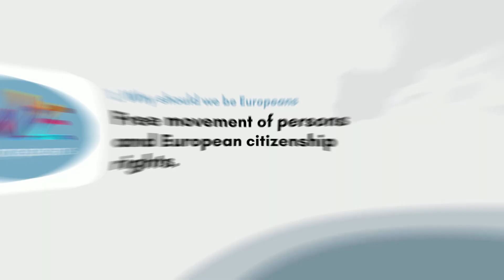Free movement of persons and Europeans citizenship rights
17 million EU citizens live or work in another EU country.

The Schengen area allows more than 400 million people to travel freely between memeber countries without going through border controls.